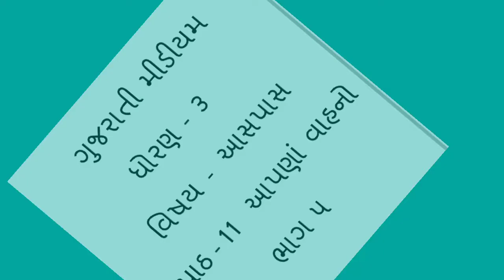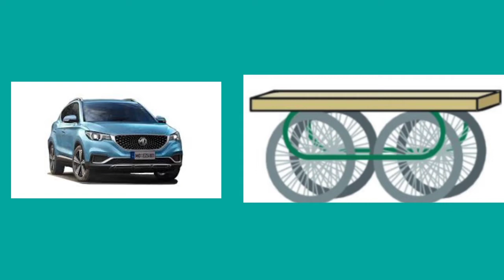GM STD 3 AASPAS PATH 11 BHAG 5